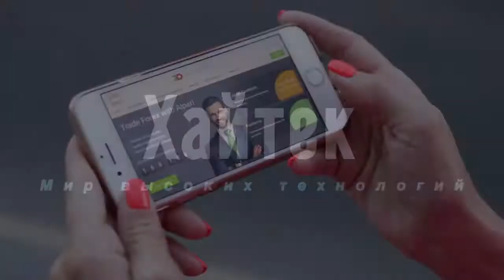Не та кнопка: как провалить испытания ракеты на несколько миллионов долларов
В 2017 году в США потерпели неудачу испытания зенитной ракеты SM-3. Теперь же выяснилось, что несколько миллионов долларов были пущены на воздух буквально из-за нажатия не той кнопки.